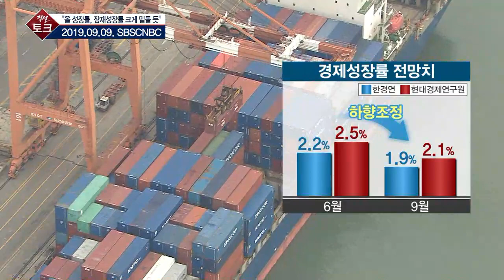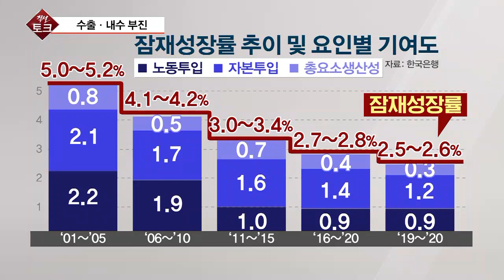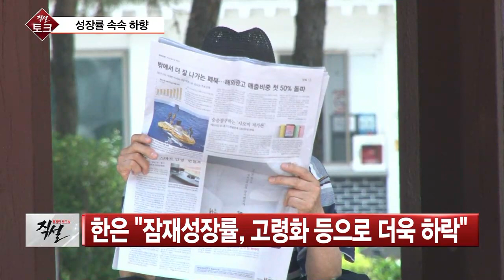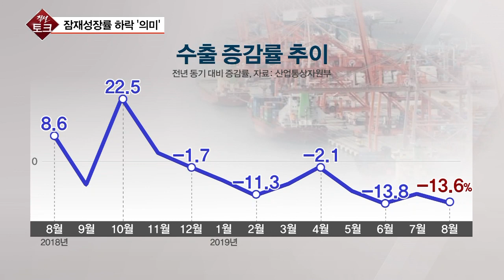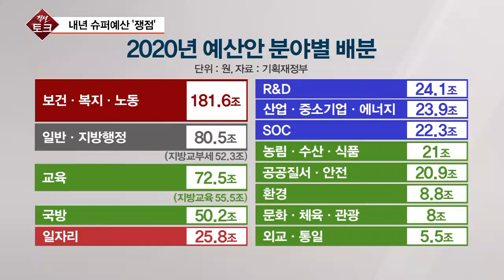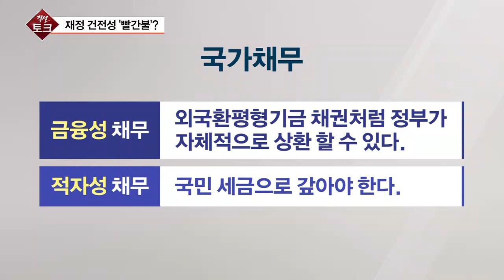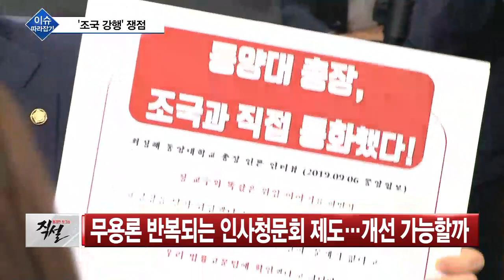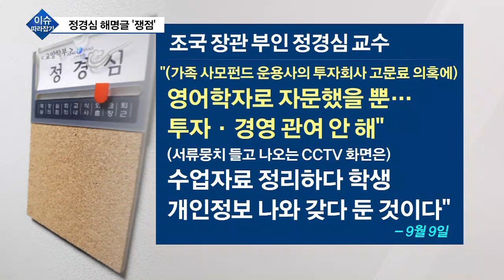[직설 다시보기] 정부 재정정책의 효과를 올리려면?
안녕하세요.
용감한 토크쇼 직설 임종윤입니다.

추석 명절이 이틀 앞으로 다가왔습니다만
우리 경제와 관련해 들려오는 소식들은 무거운 내용 일색입니다.
국책연구기관인 KDI는
우리경제가 6개월 연속부진하다는
판단을 내렸고, 한국은행은 우리 잠재성장률이 계속 하락하고 있다는 음우할 전망을 내놨습니다. 여기에다 얼마전에는 저물가 지속에 따른 디플레이션에 대한 우려까지 더해졌습니다.
KDI와 한국은행 보고서를 중심으로 우리 경제의 현재 상황과 구조적 원인을 분석해보고 대안까지 찾아보겠습니다.

◇용감한 토크쇼 직설 (월~금 오전 10시~ 11시 30분, 앵커: 임종윤)
◇출연:  이종욱 / 서울여대 경제학과 명예교수
               조영철 / 글로벌정치경제연구소 수석연구위원
               정철진 / 경제평론가